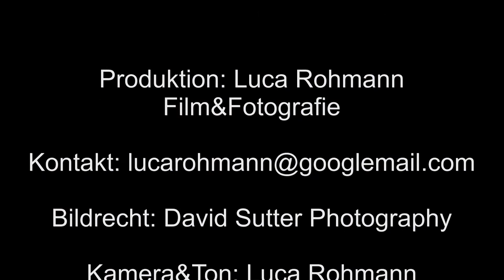David Sutter Photography Trailer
David Sutter Photography. Menschen- und Naturfotografie.

filmed & cutted by
Luca Rohmann Fotografie & Film